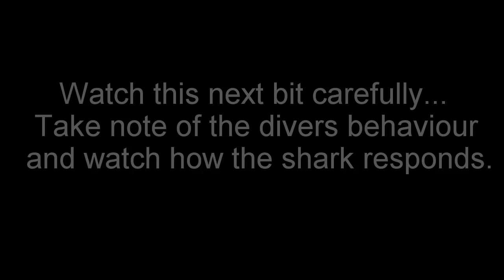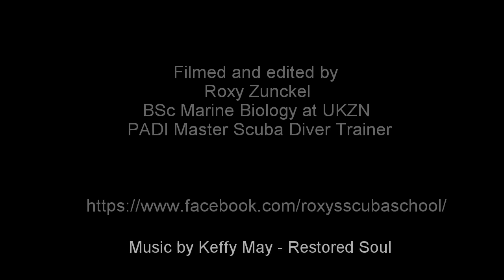Great White Shark attacks diver!!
-live streaming studio in your browser
-Share your screen
-Stream directly to Facebook, YouTube

discovery animal planet sw18 trending sw19